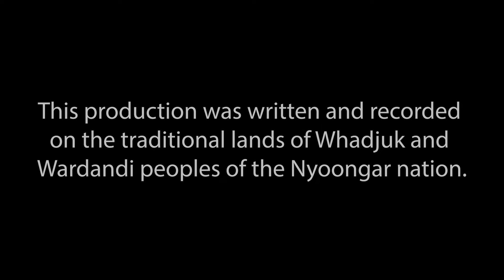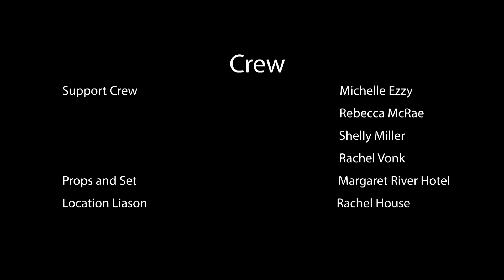This Way Up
‘This Way Up’ by Perth writers Luke Miller and Chris McRae is a bar comedy filmed on location at the Margaret River Hotel. American comedians TJ (Sean Wcislo) and Eddie (Alan Gill) have failed on the US comedy scene and head to the South West to try their hand at local humour. What they can’t figure out is why all the towns seem to end in ‘up’. This short play was directed by Luke Miller.